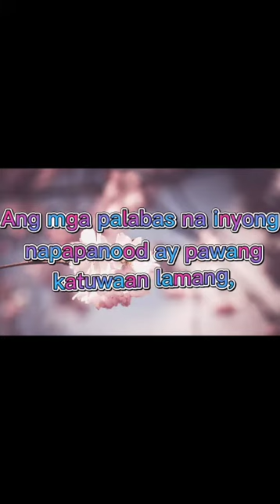ARABO SINABIHAN ANG PINOY NG TA'ABAN/ MR. SINUNTOK NI MRS. DAHIL LASINGGIRO/ MR. ISASAMA SI INDAY.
compilation on TIKTOK 2021 VOL. 10
CTTO: